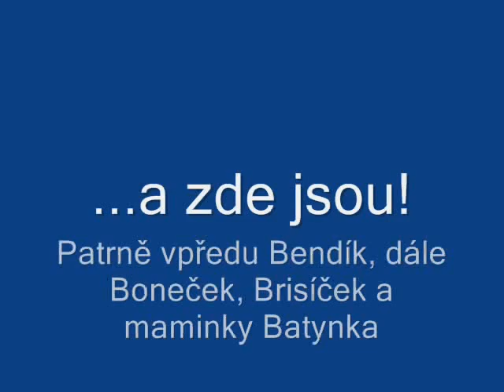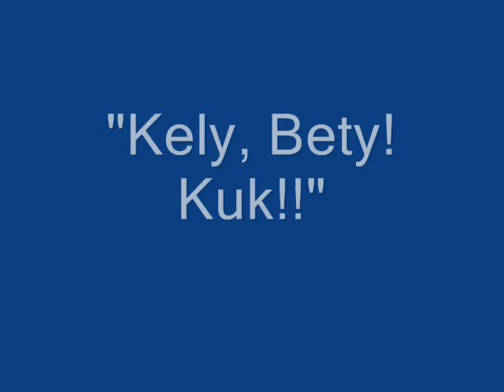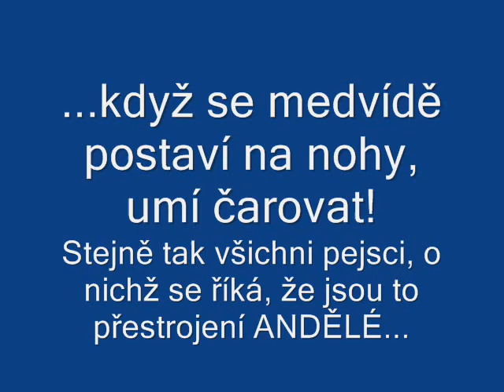Because Of Their Look - American Cocker Spaniels - Intro